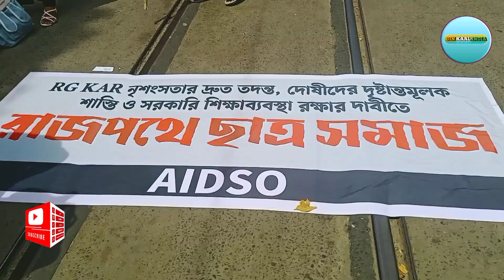কোলকাতার রাজপথে রাজ্যের ছাত্র ছাত্রীরা/AIDSO বিক্ষোভ প্রতিবাদ মিছিল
RGKarProtest dinkaalindia JUSTIC কোলকাতার রাজপথে রাজ্যের ছাত্র ছাত্রীরা/AIDSO বিক্ষোভ প্রতীবাদ মিছিল SAVE PUBLIC EDUCATION
পুরো ভিডিওটি দেখুন এবং আপনার মতামত জানান এবং আপনার বন্ধুদের সাথে শেয়ার করুন
More Update

Sports, Docus, Shorts, Ads, Television, OTT Corporates, Content creators, Media Coverage It is a Media Broadcasting Company. For all types of Events, sports, and Media Coverage